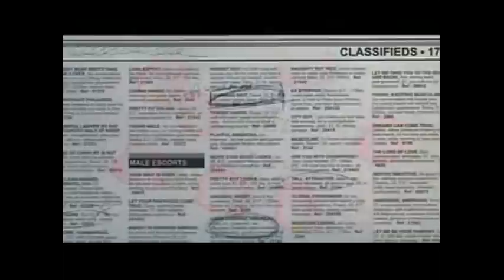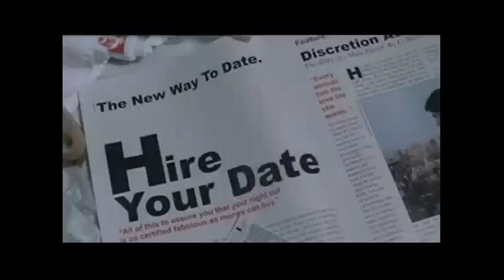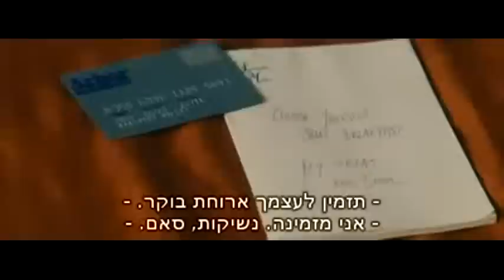The Different Types Of Seducers Acording to Skill Level (Player. gigolo, Mack, Pimp)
WARNING: MAKE SURE ANNOTATIONS ARE ON IN THE YOUTUBE PLAYER AND IF YOU ARE WATCHING FROM IPHONE, IPAD, OR COMPUTER WITHOUT FLASH! YOU MAY NOT GET ANNOTATIONS THAT CONTAIN EXPLANATIONS. These are the different type of seducers and skill level.